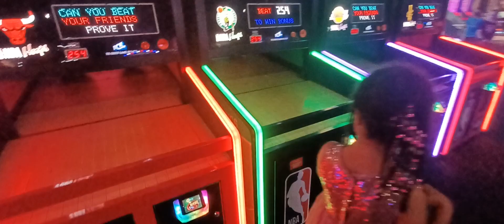Laniya is enjoying herself at Julius's 8th birthday party Sep '22(5)